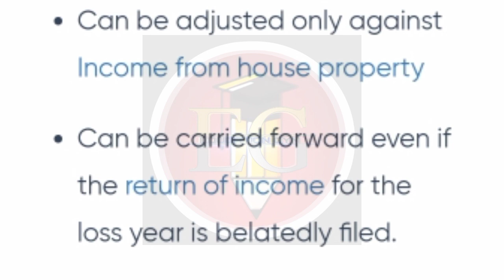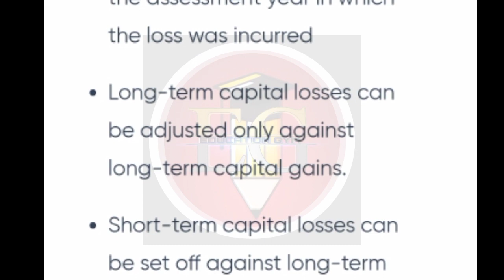4. Explain the provision of set-off or carry forward and set-off of losses of income under the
4. Explain the provision of set-off or carry forward and set-off of losses of income under the
head House Property and income under the head Capital Gains. Also, explain the applicable
provisions of clubbing of income when Mr. X is employed in B Ltd. where his wife is also
employed and his wife is holding 30% share capital of B Ltd. Further, Mr. X is working at a
position and drawing the remuneration which is not as per the standards of his educational